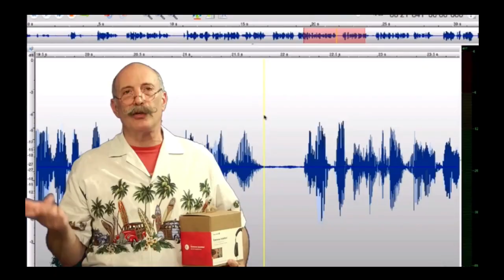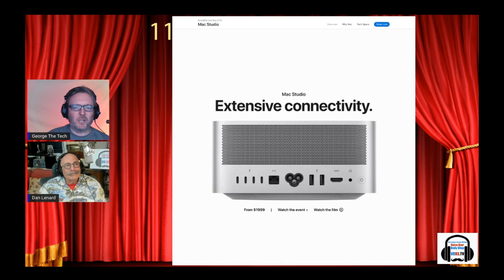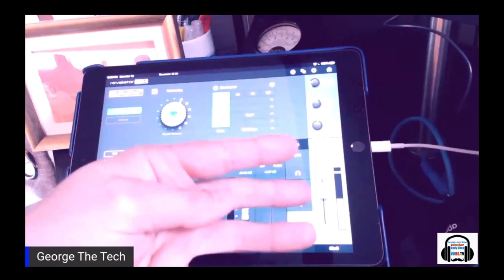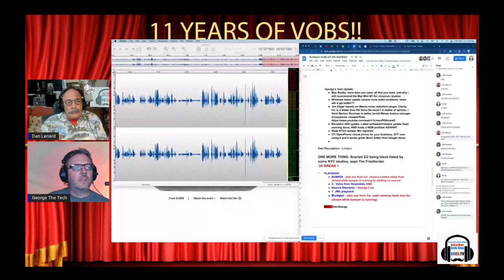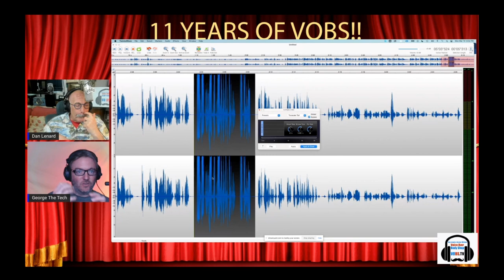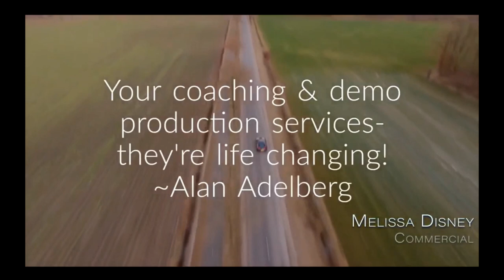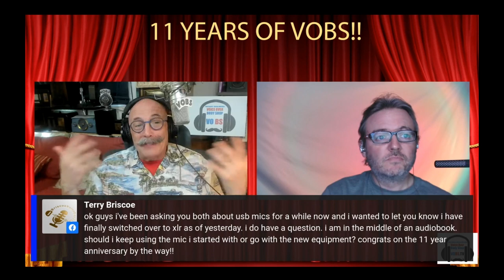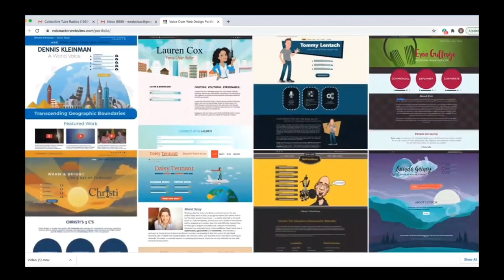VOBS TECH-TALK #75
11Years!!!  How can it be? Dan and George have been giving you the low-down on how to record your VO tracks at home, every week, since 2012! We’re proud of this milestone and even happier that we’ve helped you get it sounding right!

On this weeks Fun, very entertaining and info dense Voice Over Body Shop TECH-TALK #75, “The Guys” celebrate with very topical ..topics, like:
* The New Mac Studio, more than you need?
*  Clarity Vx, is it better than RX Voice De-noise?
* Another Revelator i024 update:
* OT: OpenPhone virtual phone for your business,
And we give you the basics of Limiters and compressors!

Plus answers to you probing questions!
Its on all week, right here!

VO Heroes
Source Elements

Vo2Gogo
Vo2Gogo.com

VOICEACTORWEBSITES.com